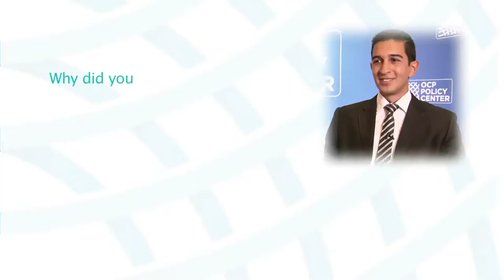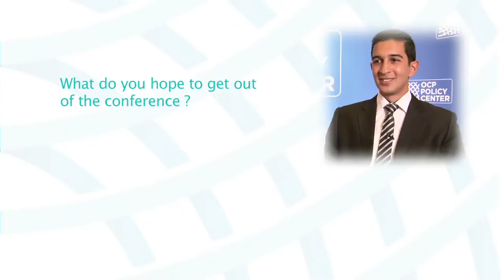Youness EL HACHIMI, Responsible of Studies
Interview: Youness EL HACHIMI, Responsible of Studies, Atlantic Dialogues Volunteers